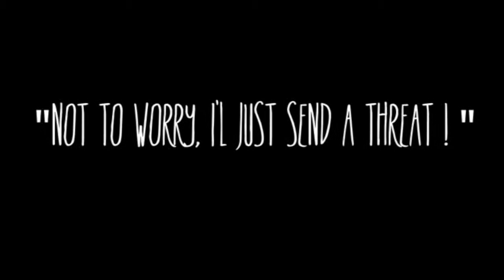Arab Spring Comical Annecdote